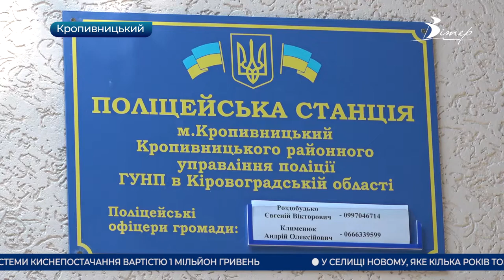Головні новини Кіровоградщини | 9 липня 2021 року | телеканал Вітер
- шахтарі Інгульської шахти мітингують у селі Бережинка вимагаючи погасити борги по зарплаті;
- Надзвичайний і Повноважний посол Словацької Республіки в Україні Марек Шафін відвідав Олександрію;
- Центри масової вакцинації від коронавірусу працюватимуть цими вихідними у шести населених пунктах області;
- поліцейську станцію відкрили у мікрорайоні селище Нове у Кропивницькому;
- 15 саджанців магнолій посадили в парку Перемоги у Гайвороні;